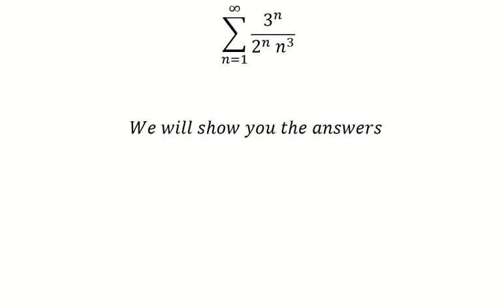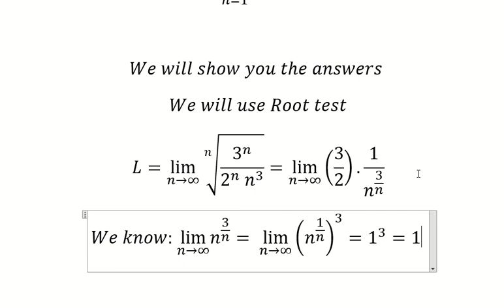Calculus Help: Divergent and Convergent Test: ∑ (n=1) to ∞ 3^n/(2^n n^3 )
Here is the technique to find the divergent and convergent test and how to solve it